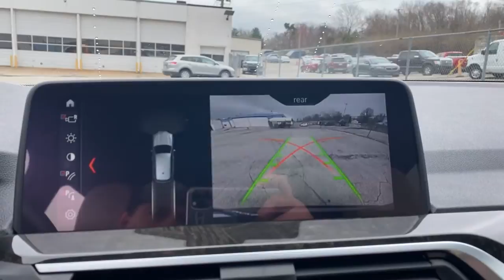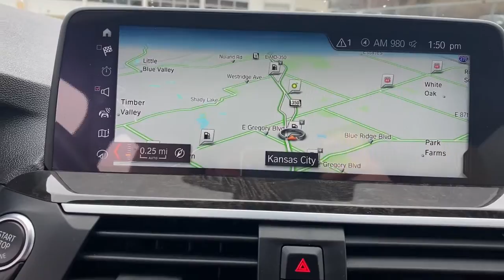2018 BMW X3 Lee's Summit, Blue Springs, Kansas City, Overland Park, Independence 425903A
Dark Graphite Metallic Used 2018 BMW X3 available in 9505 East State Route 3, Raytown, Missouri at Dick Smith Ford Greenway. Servicing the Lee's Summit, Blue Springs, Kansas City, Overland Park, Independence, MO area.

9505 East State Route 350

22/29 City/Highway MPG COOLED SEATS HEATED SEATS SUNROOF BLUETOOTH HANDS-FREE BLIND SPOT MONITOR ALLOY WHEELS CLEAN CARFAX ALL WHEEL DRIVE EXCELLENT SERVICE HISTORY CAR GURUS TOP-RATED DEALER 2022 SINGLE OWNER AWD Canberra Beige/Black w/Vernasca Leather Upholstery 12 Speakers Advanced Real-Time Traffic Information Exterior Parking Camera Rear Front dual zone A/C Front Ventilated Seats Hands-Free Bluetooth & USB Audio Connection Heated Front Seats Navigation System Panoramic Moonroof Power Liftgate Power windows Rear air conditioning Remote keyless entry Remote Services.** Contactless Purchase** ** Free Home Drop-off ** ** Free Demonstration Drive at Home ** ** Private Dealership Appointments ** ** Virtual Appointments **  ** Custom Online Financing **. Dick Smith Ford has been serving the Kansas City area longer than any other Ford dealer.